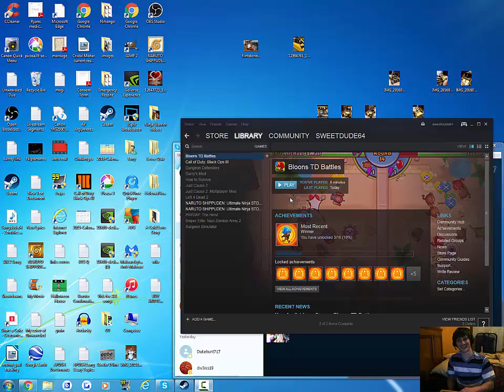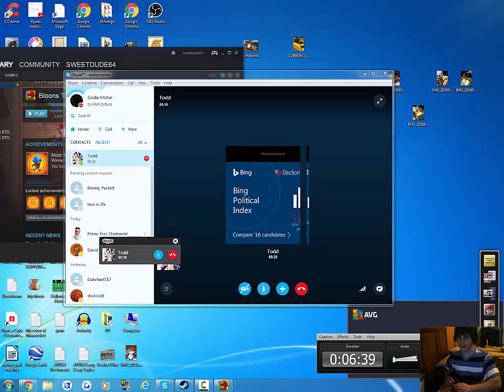Starting a new... series?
This video is not important in every way shape and form.